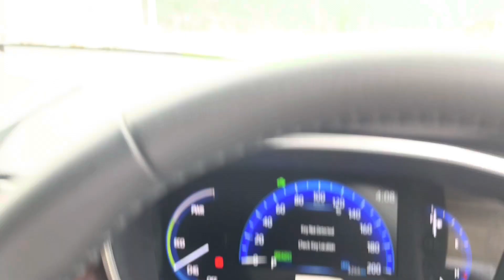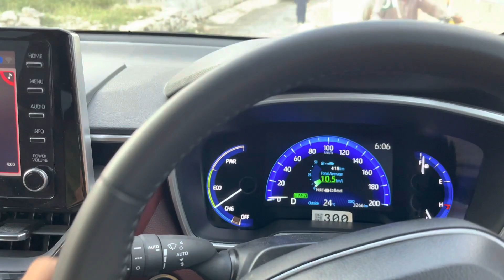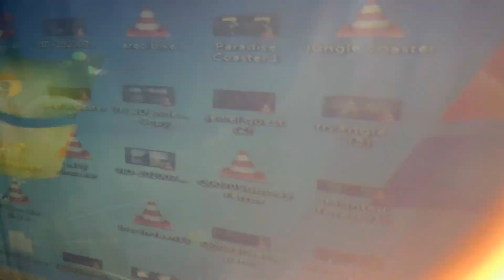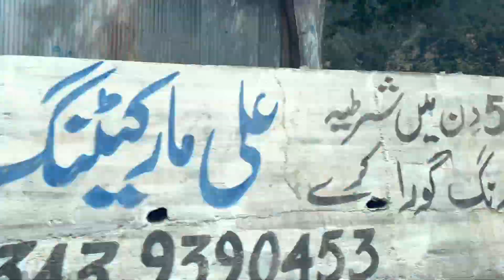Kalam tour 2021 || Mahodand lake || FS Vlogs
Video # 022